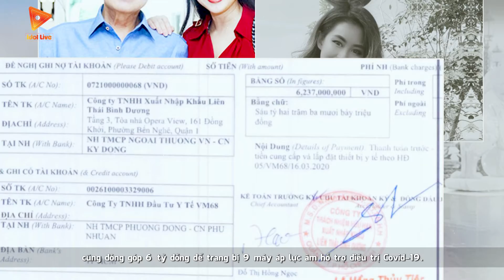Gia đình nhà chồng Tăng Thanh Hà ủng hộ 30 tỷ chống dịch, chống hạn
Gia đình nhà chồng Tăng Thanh Hà, tỉ phú Jonathan Nguyễn ủng hộ 30 tỷ chống dịch, chống hạn, sau khi con gái Tiên Nguyễn bình phục